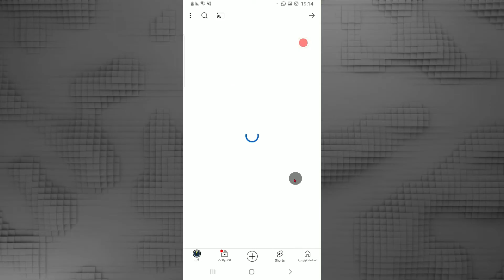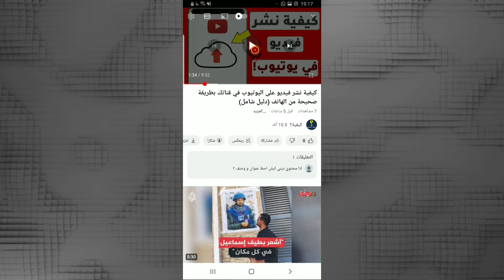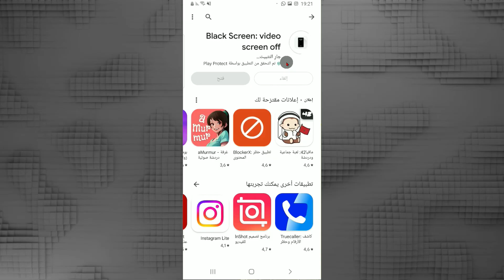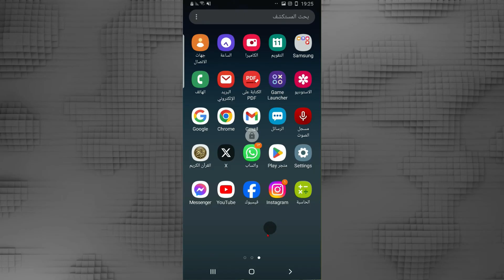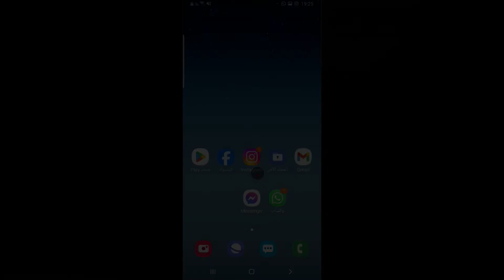كيفية قفل الشاشة اثناء تشغيل اليوتيوب مع طريقة تشغيل الصوت رغم قفل شاشة الهاتف؟!